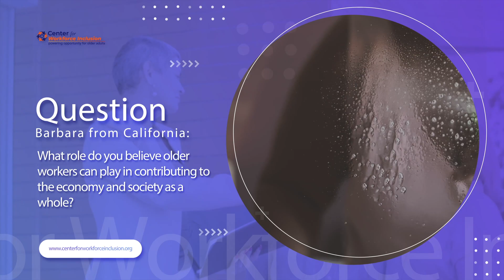Older Americans Month Virtual Town Hall with Congresswoman Debbie Wasserman Schultz (D-FL-23) Clip 2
Join Congresswoman Debbie Wasserman Schultz (D-FL-23) and Gary A. Officer on May 8th for a virtual town hall in celebration of Older Americans Month!

This event is an opportunity to recognize and appreciate the contributions of older adults to our communities and society. Congresswoman Wasserman Schultz and Gary Officer want to hear from you about the challenges faced by older Americans and the resources needed to ensure they can age with dignity and independence.